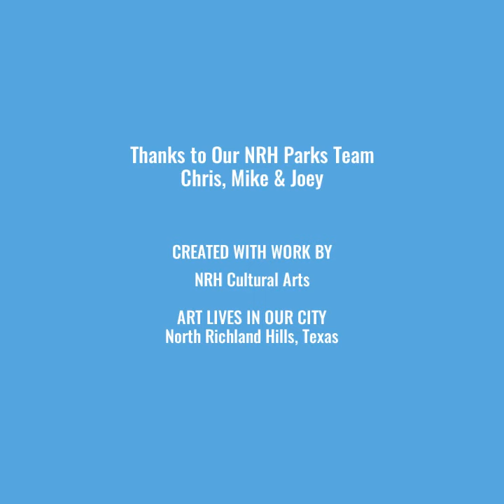How Do You Move a 2,500-pound Armadillo?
Your North Richland Hills Parks & Recreation staff recently moved the giant art piece "Armadillo" to a new home at Adventure World Playground, 7451 Starnes Road. Be sure and check him out in his new beautiful setting. Learn more about North Richland Hills' Art in Public Spaces program and view and print our art locator map